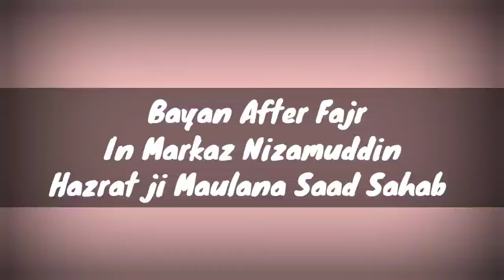New Bayan Hazrat ji Maulana Saad Sahab Bayan After Fajr in Markaz Nizamuddin Delhi Ramzan Special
Hazrat ji Maulana Saad Sahab Bayan After Fajr in Markaz Nizamuddin Delhi